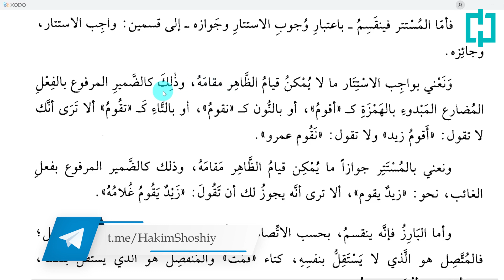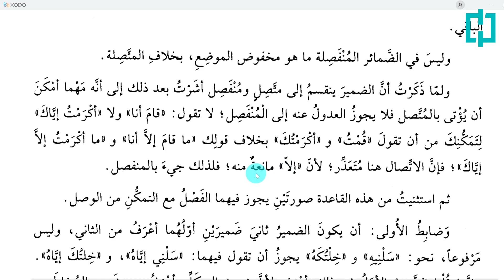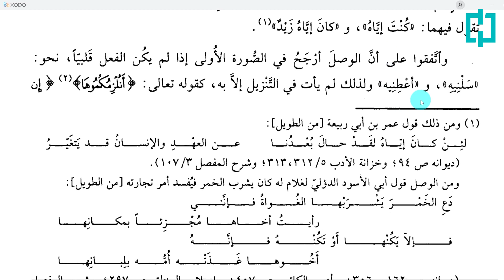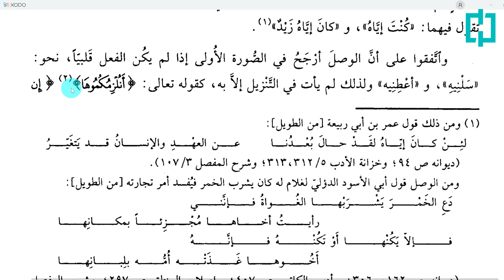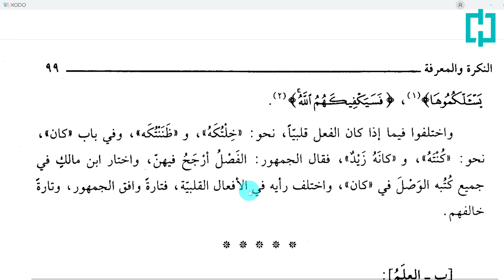Qotrun nado sharhi | 23-dars | Ma'rifa va nakiralar